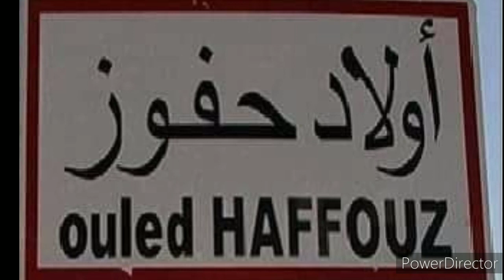جريمة سيدي بوزيد : من القاتل الأب أم الأم 💔🚨